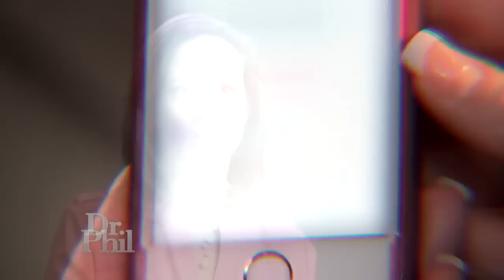'My Husband Is A Serial Cheater'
A woman shares how she learned that her husband has been cheating throughout their 11-year relationship.